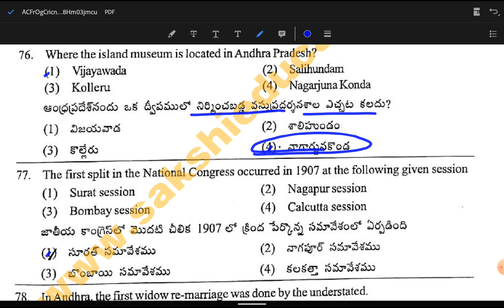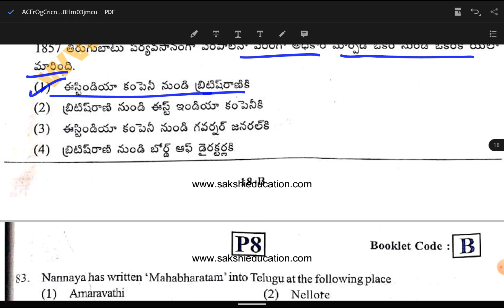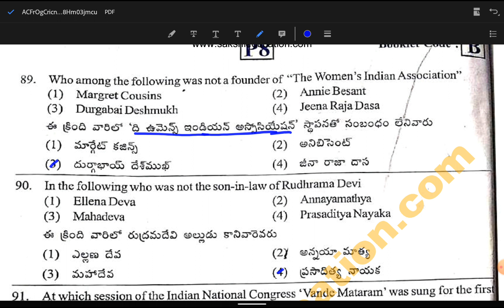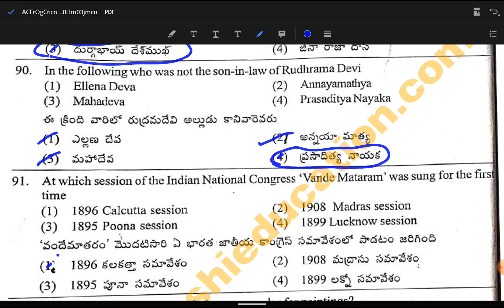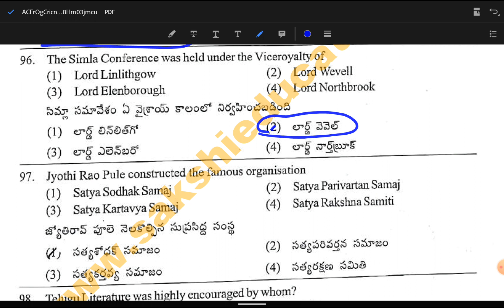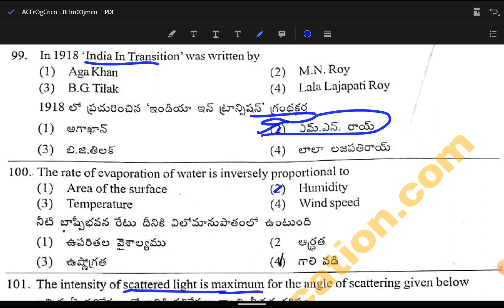AP Constable Privious Papers bits of 2018 mains General studies 76-100 AP SI bits detail solution